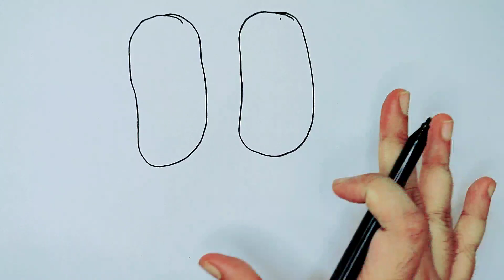Nice shoe looking so attractive drawing beginner drawing cute painting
So interesting drawing looking so beautiful a beautiful view of shoe